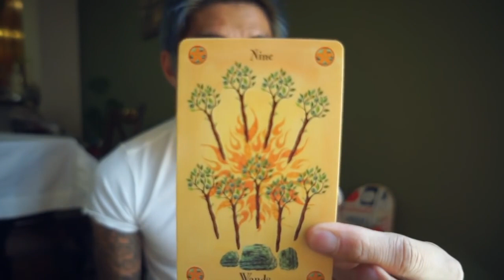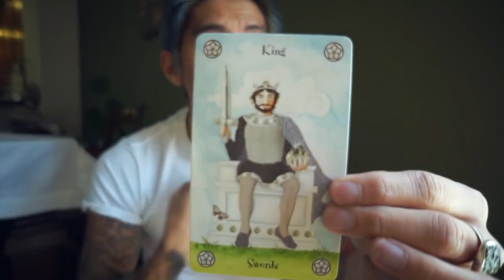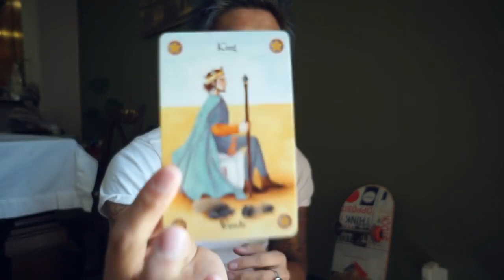TAURUS SPRING SEASON READING LOVE, MONEY, DIVINE, PERSONAL | EAT READ LOVE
READING FOR THE NEW BEGINNING.

SPRING SEASON ENERGY